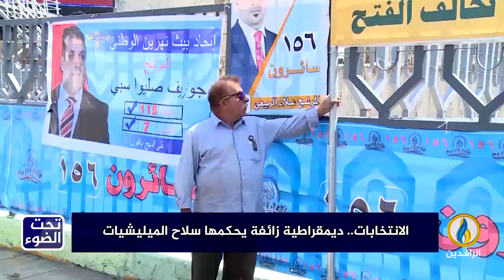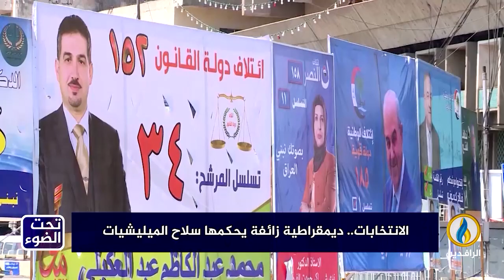لبرنامج تحت_الضوء | تقرير | الانتخابات.. ديموقراطية زائفة يحكمها سلاح الميليشيات